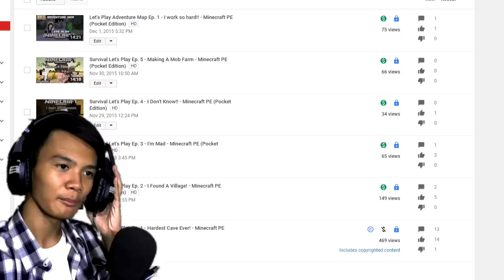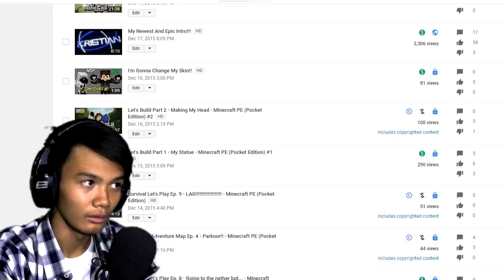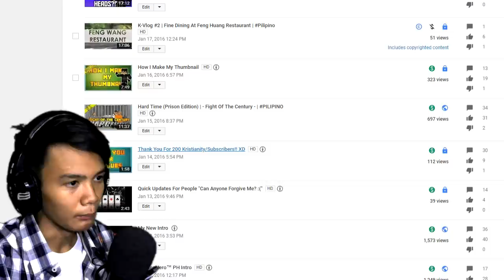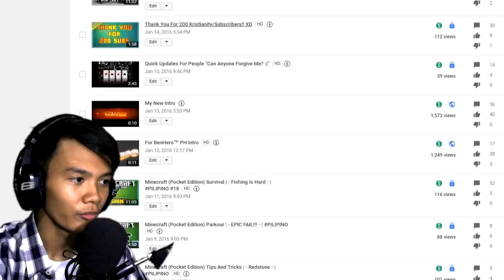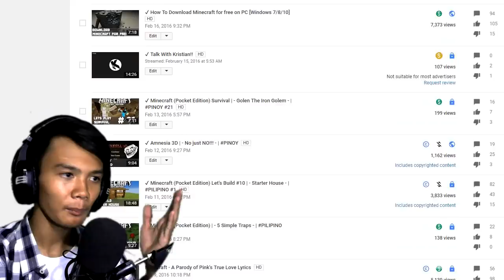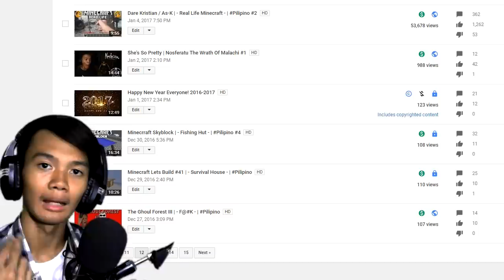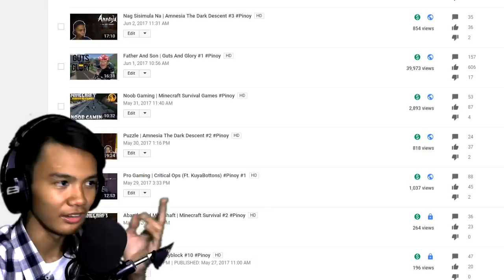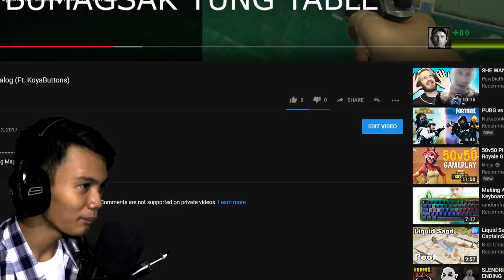REACTING TO OLD/PRIVATE VIDEOS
➡ ORAYT! MGA OLD VIDS PALA AND PRIVATE THEN HAHAHA
@ Social @
´´´´¶¶¶¶¶¶¶¶¶¶¶  ★彡 ORAYT 彡★